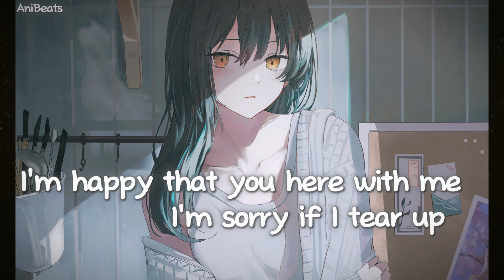Nightcore - death bed (coffee for your head) (Lyrics)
🌐 Nightcore Network
Anime : Unknown
Anime Trailer :

Original Artist : Powfu ft. beabadoobee

[Verse 1]
Getting marriеd, start a family, watch your husband with his son
I wish it could be me, but I won't make it out this bеd

[Verse 2]
And sneak out through your kitchen at exactly 1:03

The Music and Image in this video is not mine, I made this only for Entertainment purposes and if you have any issue on this video, please contact me through my email